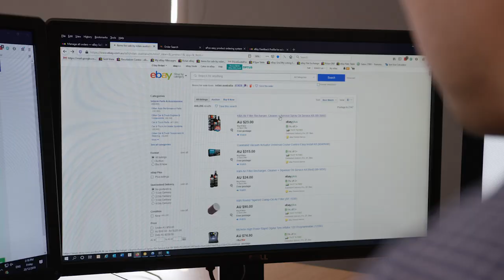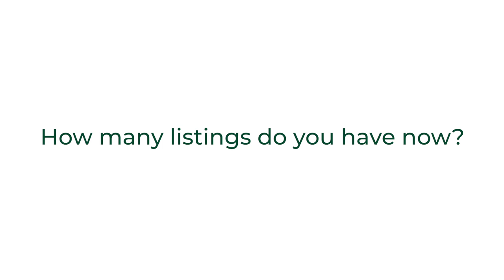eBay Plus Seller Journey, Part 3: Growing Your Business | eBay for Business AU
Follow Alex, an eBay seller, on why he chose to focus his time on eBay Plus and what his results have been.

Learn how to sell